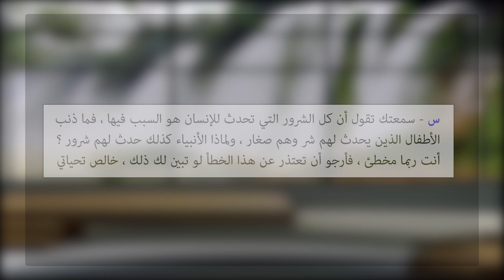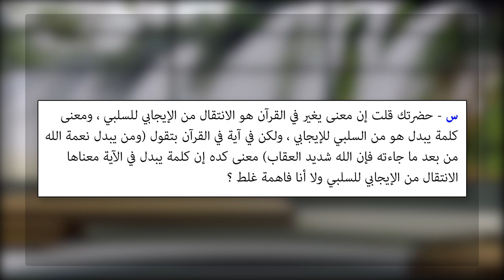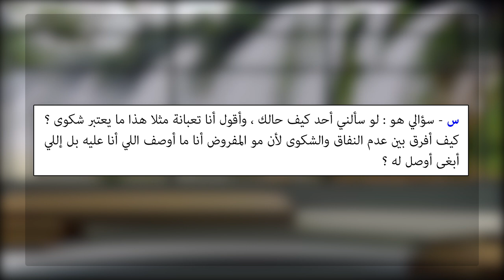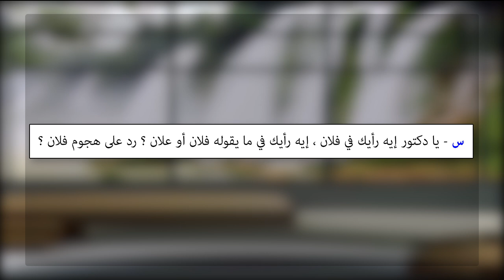لماذا ابتلي الأنبياء؟ - ملفات 4 | Why were the prophets afflicted? - Files 4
برنامج ملفات من البرامج التي تنتجها الأكاديمية لتناول مواضيع مهمة في شكل ملفات تؤثر على حياة الناس ، سيتم تناولها بصورة مختلفة ، من منظور مختلف ، شاهدها ، تبين ، تفكر ، استفت قلبك وإن أفتاك الناس وأفتوك

The "Files" Program is among the initiatives developed by the Academy to delve into crucial subjects presented in the format of "Files" that significantly impact individuals' lives. These subjects will be examined from distinct viewpoints. Observe them, scrutinize, contemplate, listen to your heart, and let people edict you as you edict them.